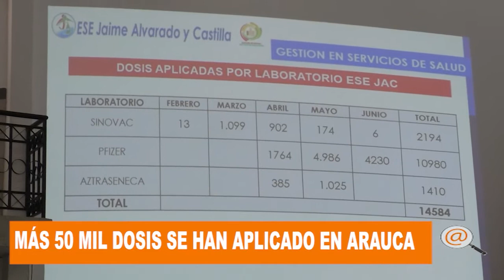MÁS DE 50 MIL VACUNAS SE HAN APLICADO EN ARAUCA CONTRA EL COVID-19